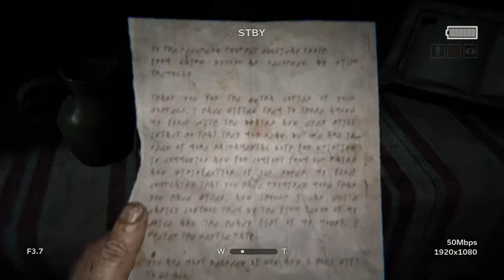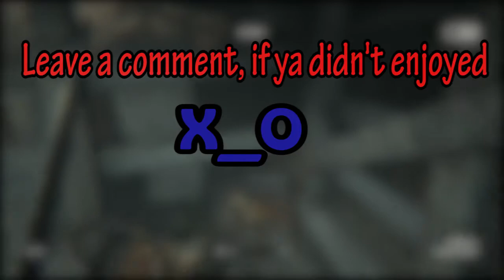OUTLAST 2 - "SULLIVAN KNOTH'S GOSPEL" #5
Video Title -► "Sullivan Knoth'S Prologue" - OUTLAST 2 GENESIS Chapter 1 Part-5 "The Chapel" - Full Walkthrough.

Its the 5th part of Outlast 2 Walkthrough SERIES.

In this part, I saw Knoth and his gang to torture a man named Josiah and his daughter Mary. Knoth asking Josiah where is the women/Lynn? But he wasn't answering, So Knoth start's torturing his daughter. At a time, Josiah told Knoth that Lynn is in the "MINES" and also said he can't get Lynn until the baby comes on this earth.

I m Emolian and um 17 years old boy. I love playing games most of the time. Now my contents ain't that good, those are boring AF. But I have plans to make good content in the future.

Get Outlast 2 -►

             Outlast 2 is a first-person survival horror game that, like its predecessors Outlast and Outlast: Whistleblower, is a single-player campaign. It is set in Northern Arizona. The game is also carrying over the found footage characteristics from the first game. The player controls the investigative journalist Blake Langermann, who investigates a dilapidated rural area in Supai,[4] near the western edge of the Colorado Plateau.

Langermann cannot fight except in scripted scenes but must run and hide.[5] He also wears glasses, which limit the player's vision if they fall off.[4] The player can crouch, run, jump, walk, vault, slide and climb much like the first game and can hide in lockers, barrels, wardrobes, beds, and pools of water. However, the player has a much more limited stamina meter and must manage how long they run, or else they will become exhausted and move more slowly.

Langermann possesses only a camcorder, which has night vision capabilities, though the camcorder's batteries are also drained when night vision is used. Unlike the first game, Langermann's status as a cameraman means he carries a much more advanced camera, one with clearer footage, zoom, and a sensitive microphone that can be used to detect distant footsteps and other noises. The player is equipped with an inventory system displaying the amount of footage recorded on the camera and the items they are carrying. Spare batteries suitable for the camcorder and medkits to heal are spread throughout the game.[6]